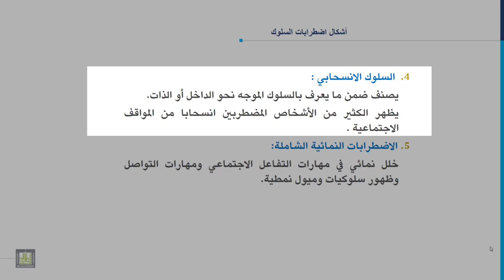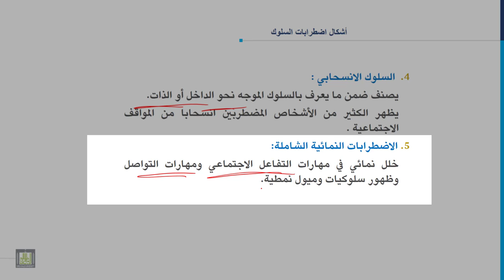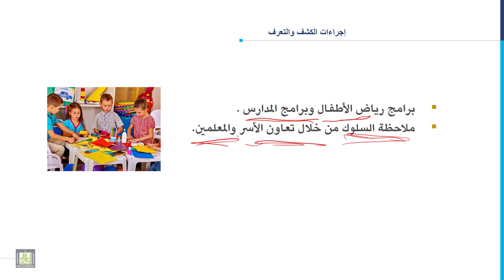مدخل إلى التربية الخاصة | 7-6 | أشكال اضطرابات السلوك - 2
المقررات المفتوحة
الدرس السادس  : أشكال اضطرابات السلوك - 2
1. السلوك الانسجابي.
2. الاضطرابات النمائية.